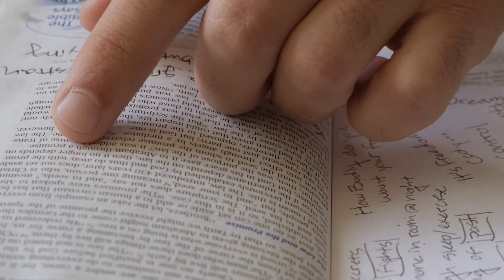Master of Divinity Program at GCU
Welcome to GCU's Master of Divinity Program